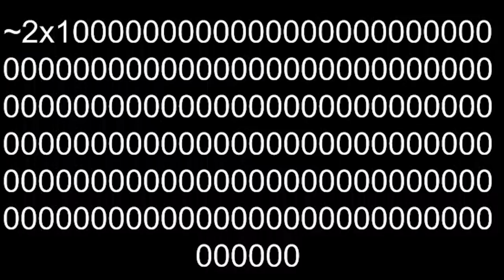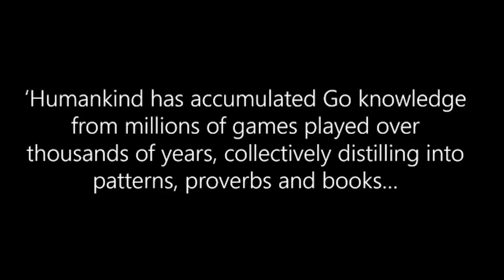Machine Intelligence and the Future of Knowledge | Garrett Mindt | TEDxCEU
Garrett Mindt is a doctoral candidate in the philosophy department at Central European University (CEU). His passion for philosophy comes from a desire to untangle some of the trickier knots in our thinking about the world and our place in it. One of these knots is the role of machine intelligence in our society. He shares his ideas about the interaction of machine intelligence and philosophy and reminds us to ask ourselves some important questions about the role of AI in the society.

His doctoral research focuses on the relationship between information and consciousness, specifically looking at the philosophical problems and implications of Integrated Information Theory. In addition to his doctoral research he is also working on a collaborative project on the epistemology and social epistemology of machine intelligence. This talk was given at a TEDx event using the TED conference format but independently organized by a local community.